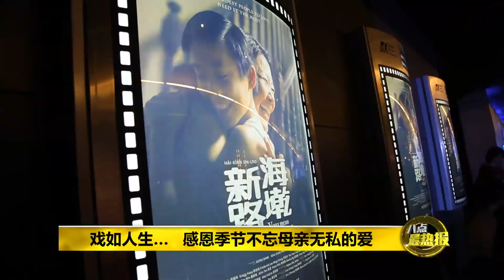Prime Talk 八点最热报 27/04/17 - 用电影《海墘新路》说母亲的故事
别总是失去了, 才懂珍惜。本地著名导演苏忠兴，用他的半自传故事，提醒你我，无论多忙，都拨通电话回家，尽孝心。